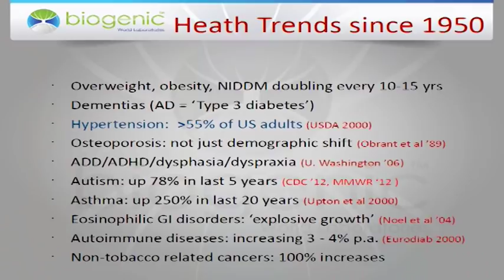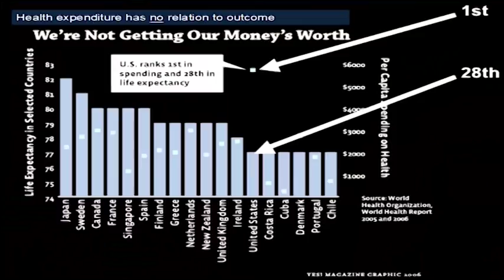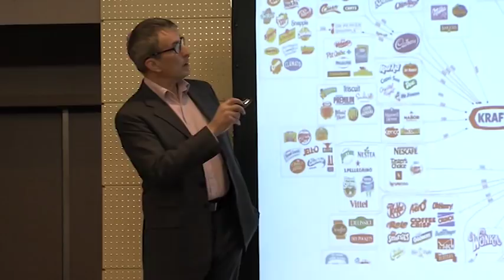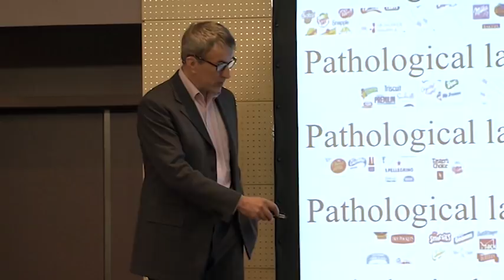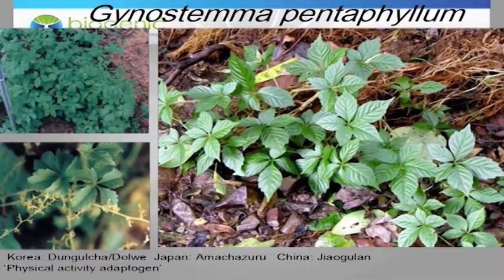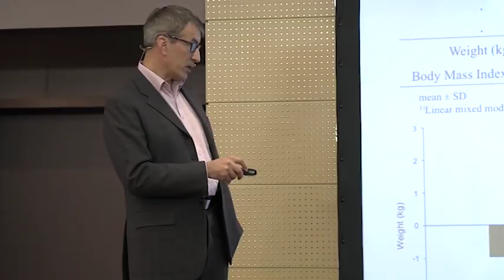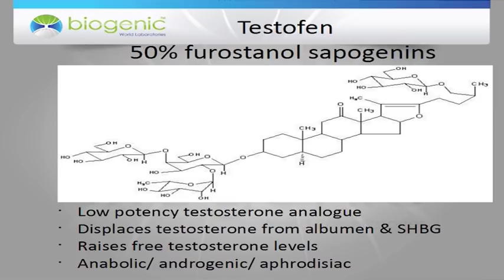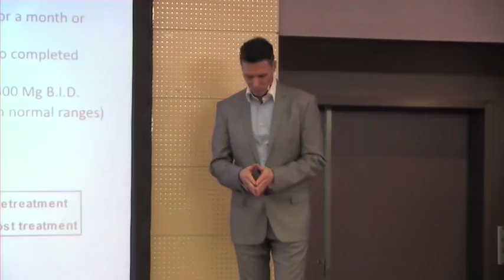Dr.Paul Clayton: A fiatalság kémiája